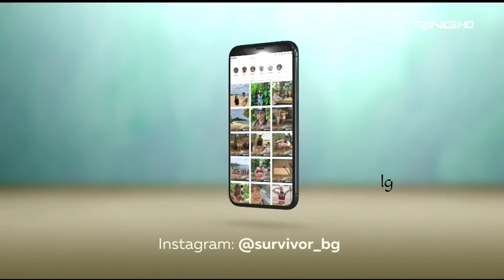Interview with Bulgarian national team, Victoria Onoprienko etc : World Cup Sofia 2022